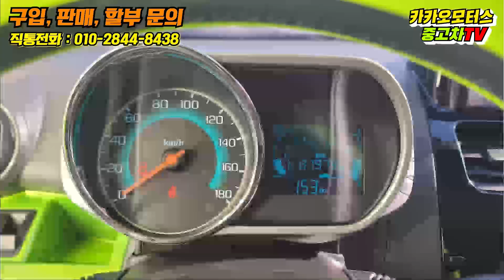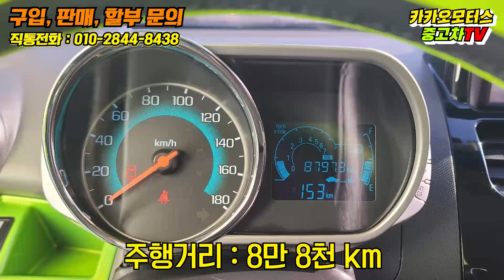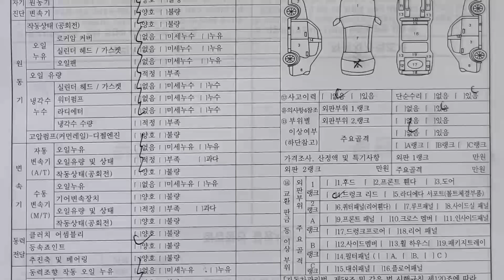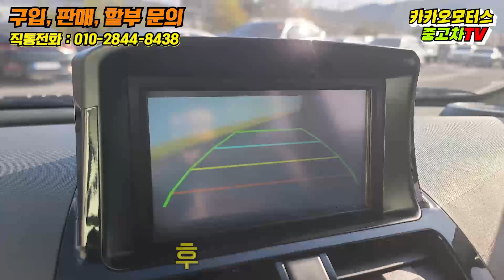[SOLD OUT] [중고차] 개성있는 경차 스파크와 모닝 다양하게 준비되어 있습니다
안녕하세요 카카오모터스 중고차TV
이대표 입니다 2014 스파크 400만원대  및 300만원대 스파크와 모닝등 다양하게 준비되어 있습니다